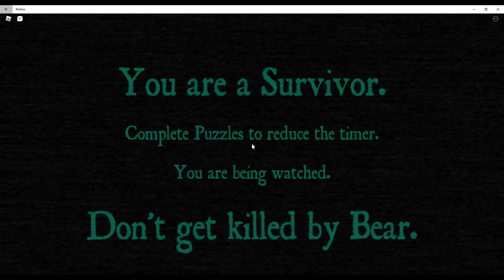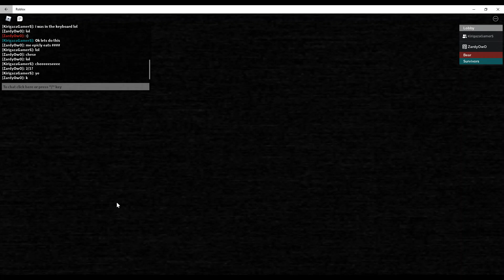KIRIGAZA!?!? | 1v1 with Kirigaza in Bear!